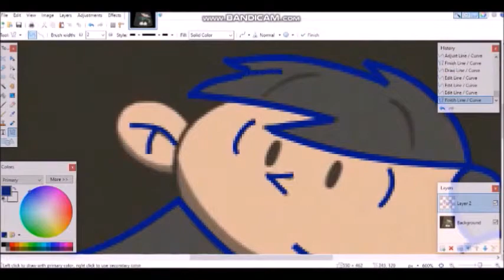Codename: Kids Next Door Kuki Sanban Speed Art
Be sure to leave a 👍 if you want to see more videos of Speed Art on this channel!!

Motto 🍋"Remember when life gives you lemons keep on enjoying them."🍋

I claim no ownership to music used in part of this video belongs to Attic Stein on YouTube.